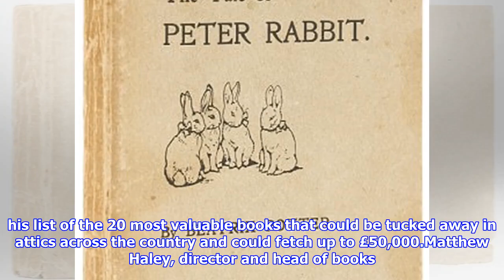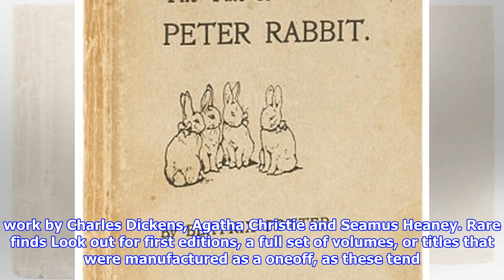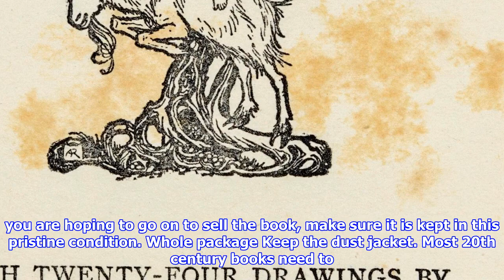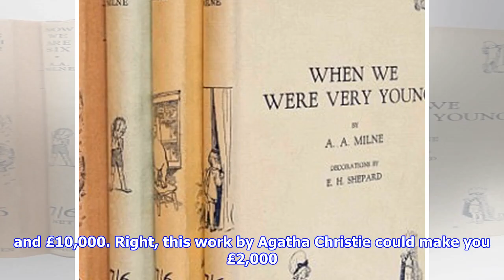Revealed: the 20 most valuable books you might have at home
Published 0746 EST, 7 December 2017 Updated 1241 EST, 7 December 2017 Harry Potter, Peter Rabbit and Winnie the Pooh are among the nations bestloved childrens books. But some lucky readers will have even more of a reason to cherish the titles after they were named as some of the most valuable books of alltime. An antique book expert has shared his list of the 20 most valuable books that could be tucked away in attics across the country and could fetch up to £50,000.Matthew Haley, director and head of books and manuscripts at auction house Bonhams, also shared his advice for buyers looking to invest in rare books. A first edition of Harry Potter and the Philosophers Stone tops the list with an estimated value of £50,000.But it is only worth the fivefigure some if it is a hardback copy with the numbers 10 to 1 printed down the back of the title page, Mr Haley explained. The second most valuable book on the list is a first edition of The Hobbit by J.R.R. Tolkien, which can fetch up to £40...